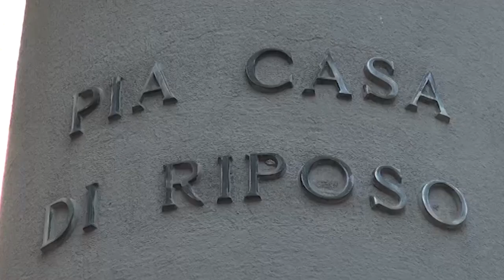Case per anziani, la proposta di Lucia Tanti alla Regione